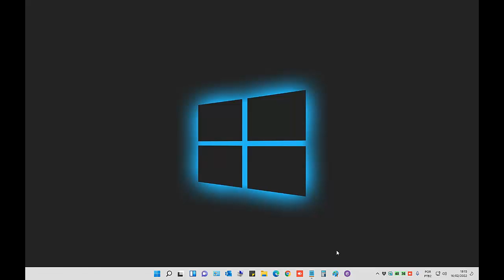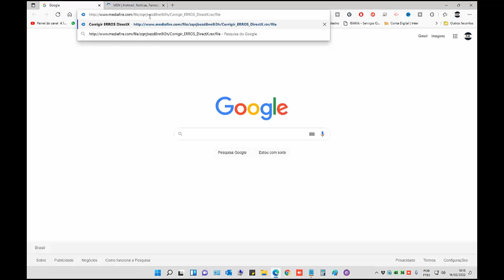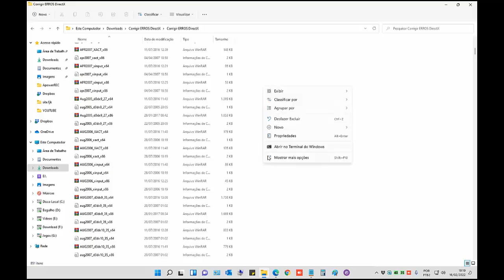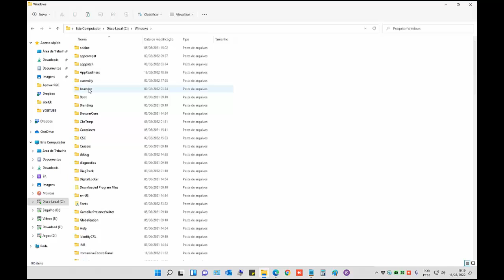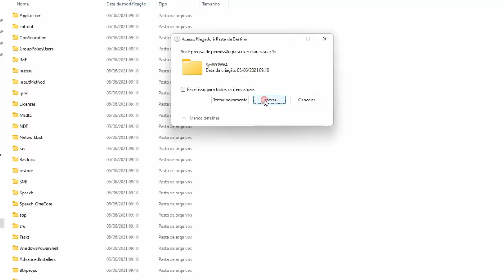CORRIGINDO ERROS DIRECTX PARA JOGOS E PROGRAMAS 2022 !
Galera nesse vídeo vou ensinar a vocês como corrigir todos os erros directx no seu computador, tanto para jogos  e também para programas ok

(📝ɪɴsᴄʀᴇᴠᴀ-sᴇ)
(📑 ᴄᴏᴍᴇɴᴛᴇ)
(📲 ᴄᴏᴍᴘᴀʀᴛɪʟʜᴀʀ)

vlw galera !